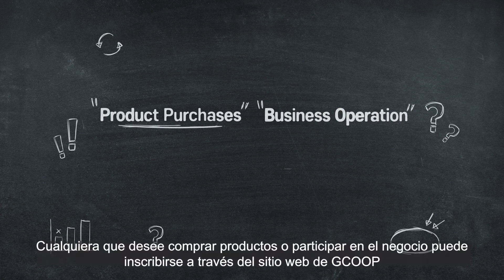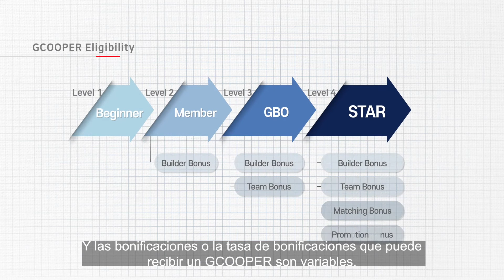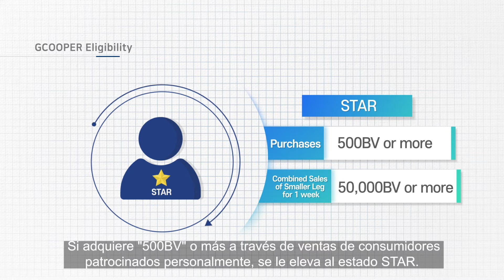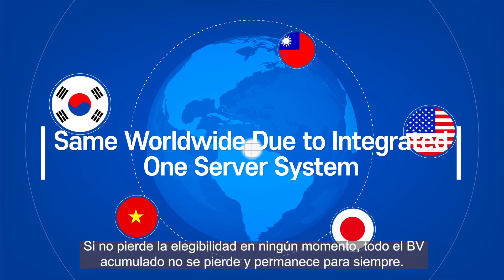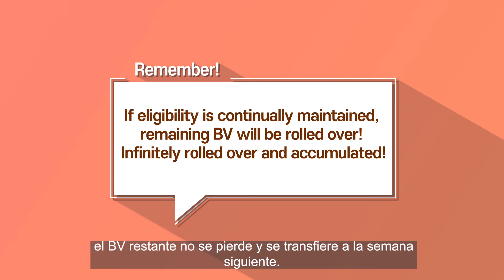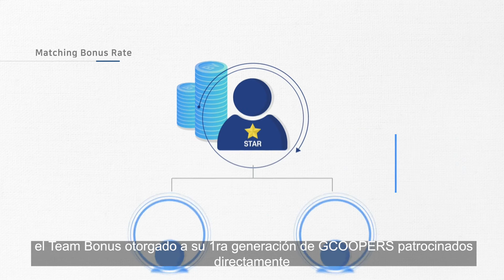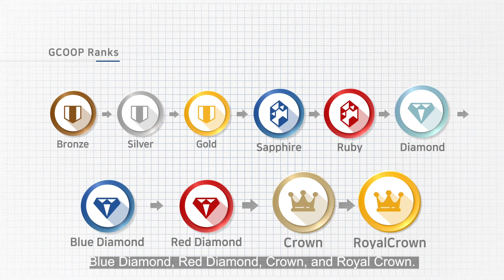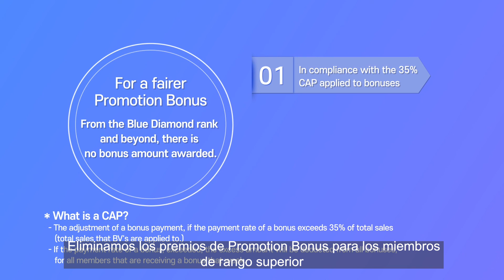2022 GCoop Plan de Compensación (Spanish)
1.Builder Bonus
2.Team Bonus
3.Matching Bonus
4.Promotion Bonus